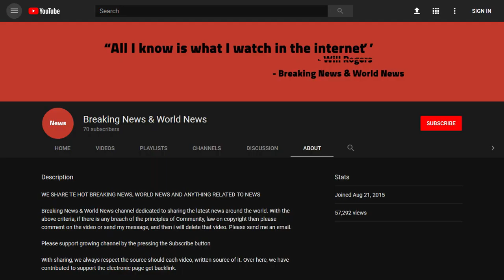BREAKING! Morocco: Rif protest leader Nasser Zefzafi sentenced to 20 years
Source DONT' FORGET TO SUBSCIBE TO OUR CHANNEL The leader of a protest movement that shook Morocco's northern Rif region for months over social and economic issues has been sentenced for 20 years.